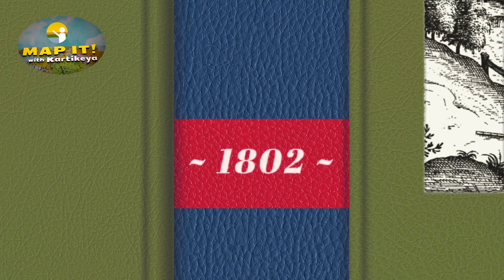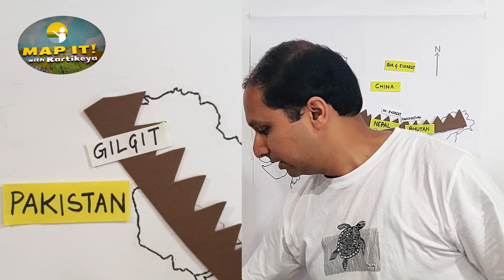Mapping the Himalayas - the highest and youngest mountains in the world // Ep 1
Formed millions of years ago, the Himalayas are the youngest mountain range in the world and are still moving at an incredible rate of by 67 mm every year!
In this short video, we map the Himalayas and some of its most interesting features.